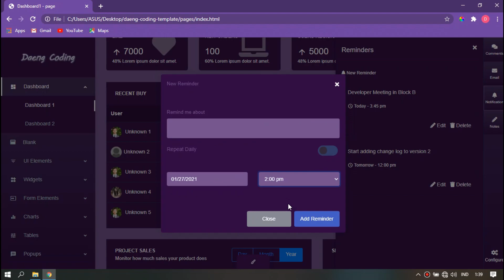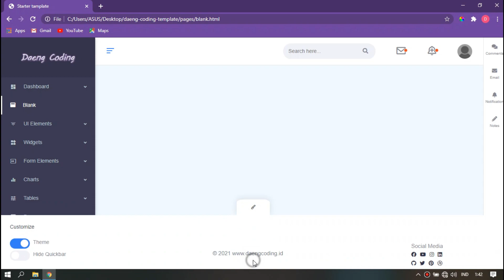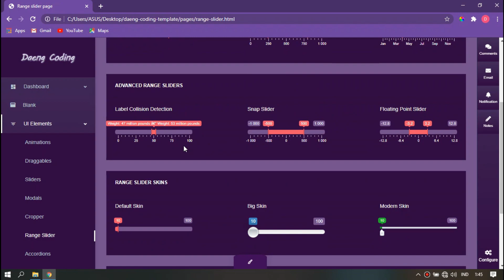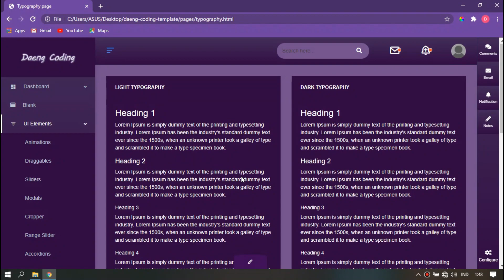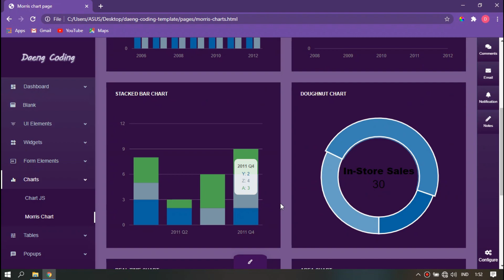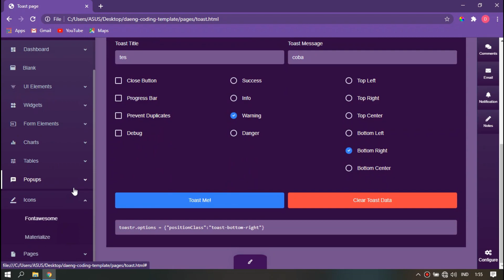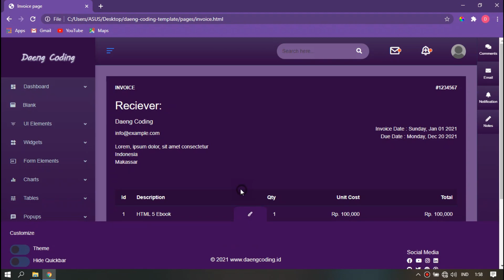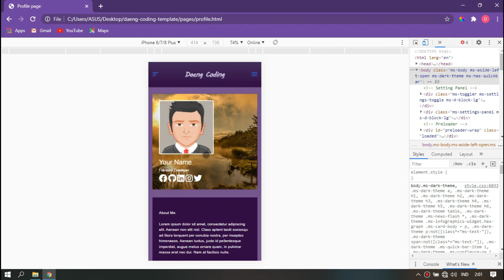Dark and light mode responsive admin template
Notes : Please do not sell, because these templates are only for learning. Please share if it is useful.